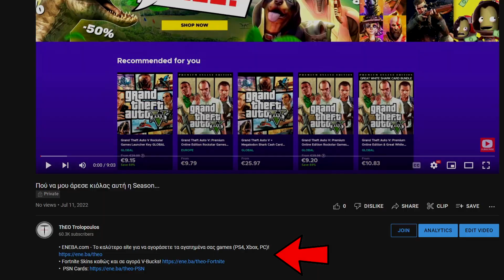Το Game που Έφαγα Report από Όλους!